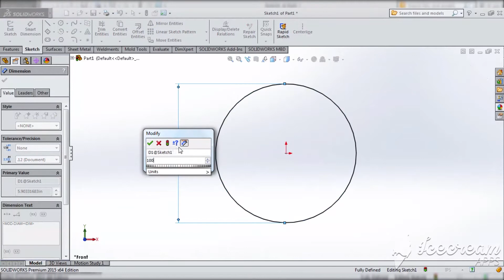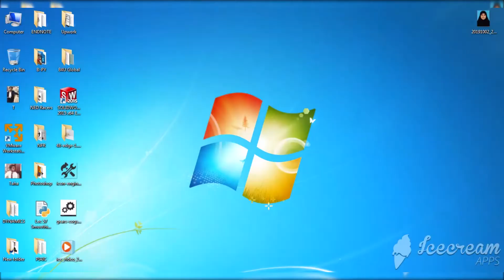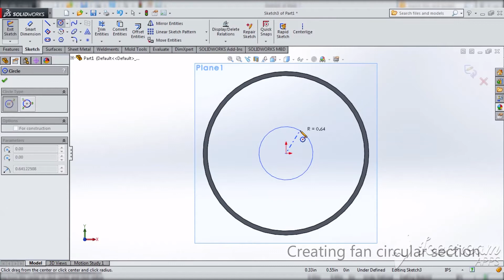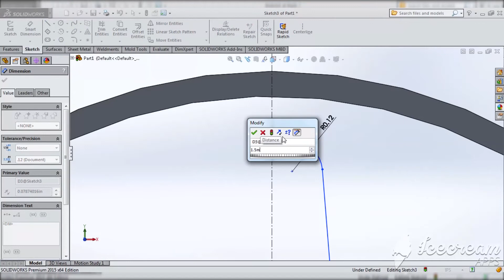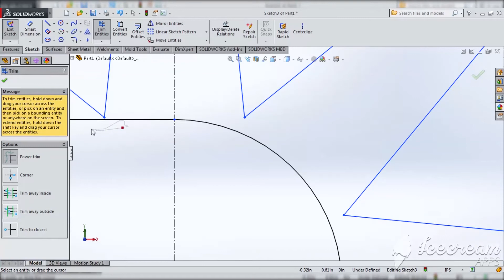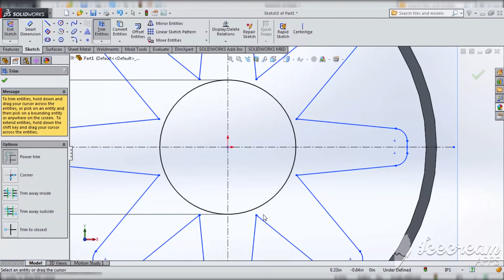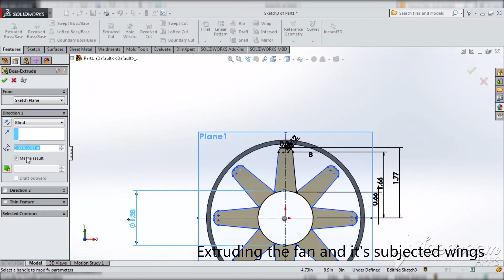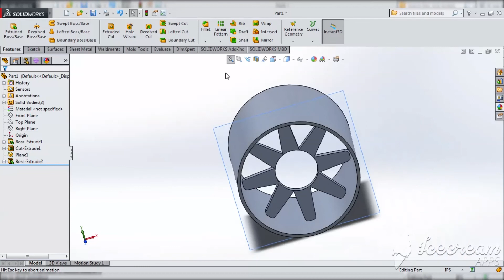Fan & it's Body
We will learn different commands in this video like creating circle and dimension it, extrude geometry, creating reference plane and drawing geometry on it, mirror entities command, using circular sketch pattern, trim entities, increasing size of already made sketch.

This tutorials are practice questions of mine taken from YouTube. When gets master, you will feel the difference.